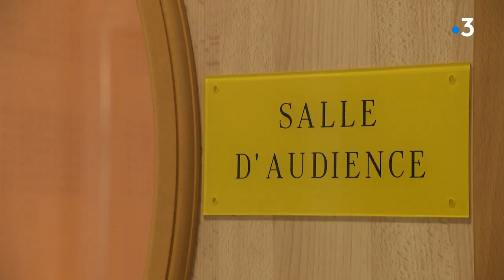Comment une gardienne de prison a-t-elle été endoctrinee par un détenu ?